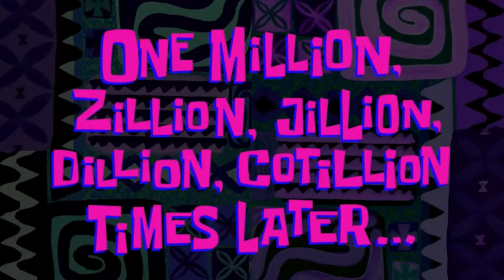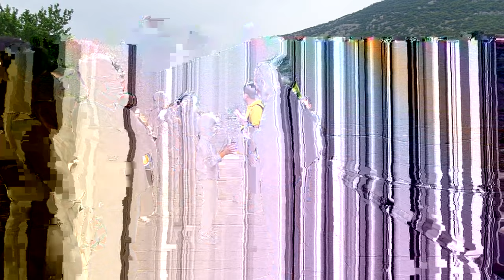EPHESUS ANCIENT CITY, HIERAPOLIS, OTTOMAN CLOCK TOWER ❓❓ Vlog TURKEY PART 3 ✨✨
Merhaba (Hallo) semuanya jadi di Part 3 ini gw gabungin 2 hari perjalanan gw selama di Turki. Selama 2 hari ini gw bakal mengunjungi beberapa kota dan akan mampir ke berbagai destinasi wisata salah satunya adalah toko jaket Donna Milan dimana toko tersebut menjual jaket kualitas brand brand elite dengan harga yang lebih terjangkau selanjutnya kami akan mempir ke 2 kota tua yang sangat luar biasa bagusnya yaitu kota tua Efesus dan kota tua Hierapolis dimana kita bisa menemuka bouleterion, Hierapolis Ancient Theater, Library Celcus dan masih banyak lainnya. Selamat menonton dan I hope you enjoy.
Special Thanks :
Pak Andy, Mr Orhan, Matthew, Alexa, Darryl, Papa, Mama, nenek
FOLLOW Instagram (100% Gratis) ❗❗❗ :
Time Line
00:00 Intro
00:39 Sekilas tentang Levor Hotel
01:01 Opening (Day 3)
01:15 Perjalanan ke kota Canakkale
02:57 TROY
04:38 Tusan Hotel
07:06 Perjalanan kecamatan akcay
07:36 Adre Pure
08:58 Ottoman Clock Tower (Izmir)
12:18 Opening (Day 4)
12:40 Donna Milan leather jacket
18:55 Perjalanan ke Ephesus Ancient City
19:11 Ephesus Ancient City
23:39 Perjalanan ke Hierapolis Ancient City
24:13 Hierapolis Ancient City
33:52 Cotton Castle
34:57 Closing Part Turki Part 3